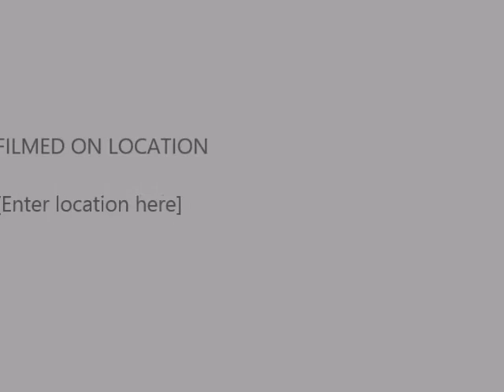Gosport Royan Twinning Judo Competition 2015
Azhar and Jonty in action during the 2015 Gosport Royan Twinning